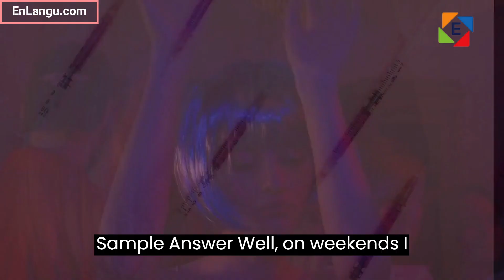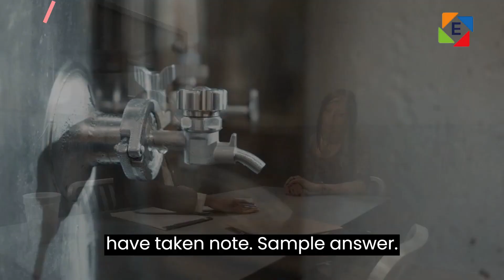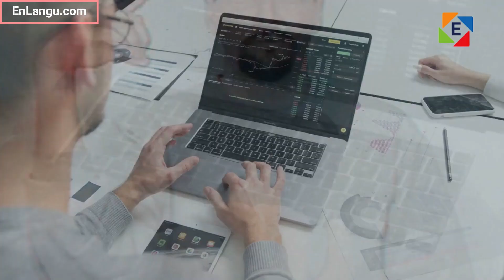🎙️ Common IELTS Speaking Questions and Expert AnswersIntroduction:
Are you preparing for the IELTS speaking section? Boost your confidence and language skills with our comprehensive guide featuring expert answers to common IELTS speaking questions. From discussing the impact of technology on our lives to sharing memorable travel experiences, exploring teamwork and language learning, and delving into influential people, environmental issues, popular culture, volunteering, skill development, and cultural festivals, this blog covers it all. 🚀 Prepare effectively and excel in the IELTS exam by gaining valuable insights and practical tips to showcase your fluency, coherence, and ability to express yourself confidently in various topics. 🗣️🌟